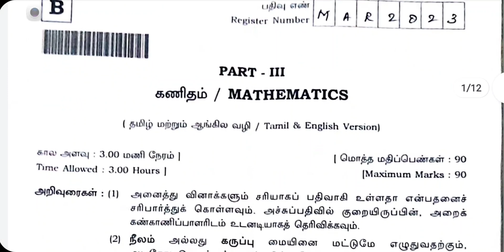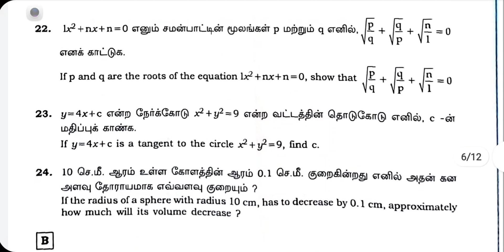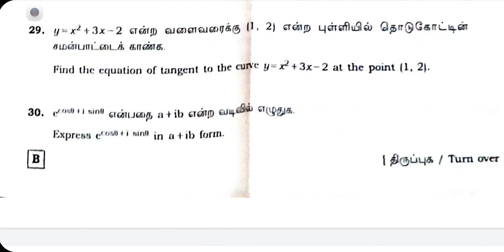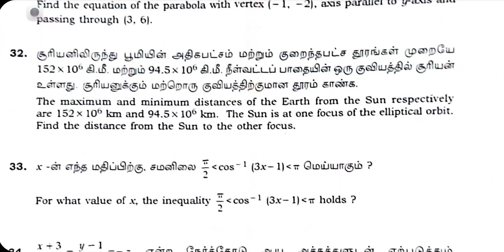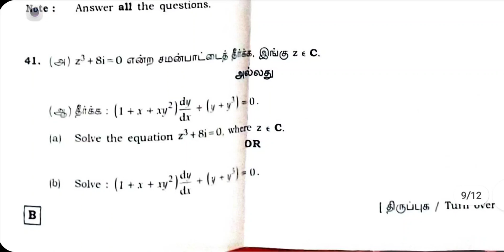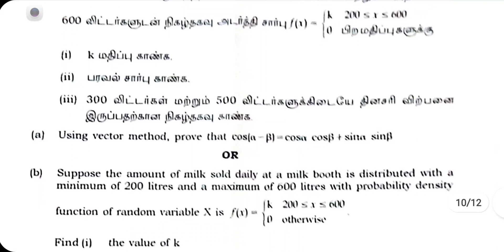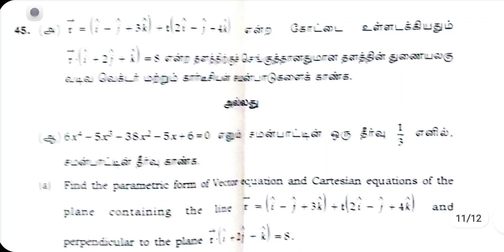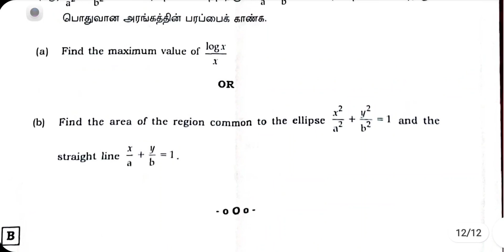12th maths public exam march 2023 question paper answer analysis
12th maths public exam march 2023 question papers answers